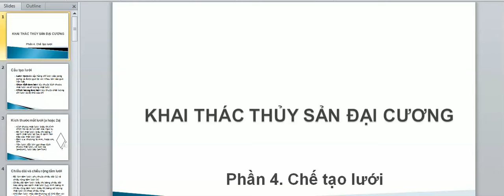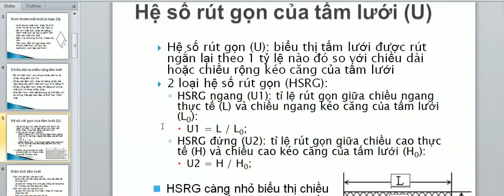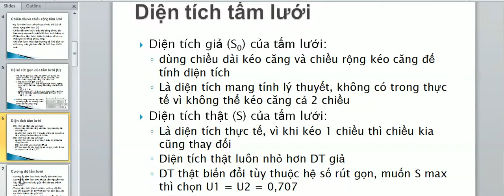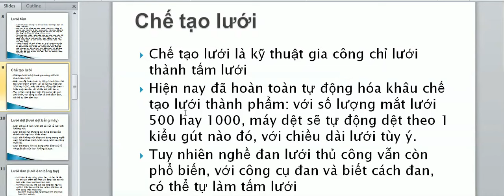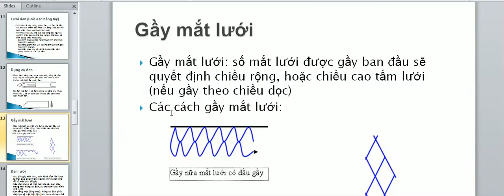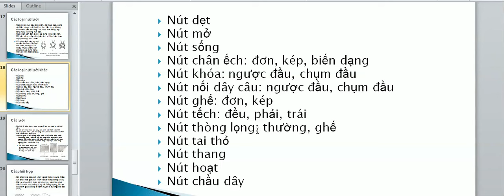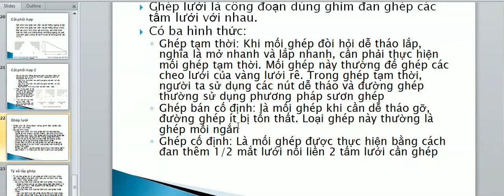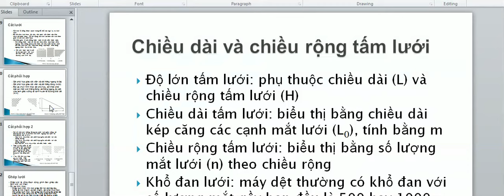Thủy sản phần 4-chế tạo lưới-lưới đánh cá đêm-Nguyễn Công Trình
Thủy sản phần 4 chế tạo lưới-Kéo lưới đánh cá đêm bắt được toàn cá trê khủng
video của Nguyễn Công Trình .kênh còn có các nội dung:biomedical,android
các vấn đề khác mà bạn cần tìm :đánh cá, bắt cá, cá, cá trê, cá trê khủng, đánh cá đêm, danh ca, bat ca, ca tre, ca tre khung, keo luoi danh ca,Kéo lưới đánh cá đêm bắt được toàn cá trê khủng,lưới bẫy cút, cung bẫy chim cút, bán lưới bẫy cút um, cách bẫy chim cút, tiếng chim cút chuẩn, âm thanh bẫy chim cút, bẫy chim cút um bằng lưới, lưới chằng chim tàng hình, lưới bẫy gà rừng, cách bẫy gà rừng bằng lưới cực nhanh và hiệu quả, lưới ụp chim cu, clip bẫy chim hót nhất, clip hót trên mạng, kỹ thuật chăm chim cút đẻ trứng, mô hình nuôi chim cút thịt, cách làm bẫy chim cút, lưới bẫy chồn, âm thanh bẫy chim sẻ, keo bẫy chim sẻ, keo dính chim sẻ